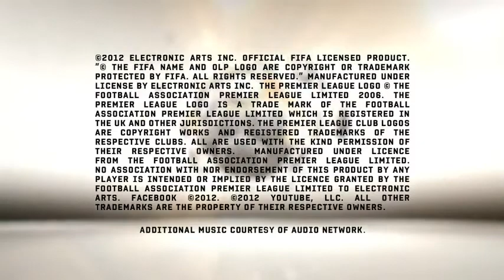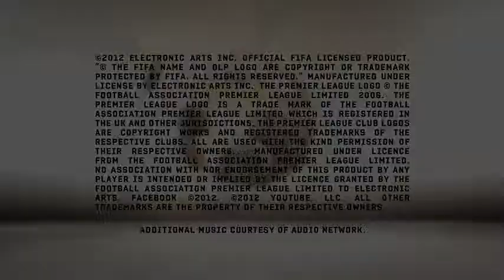FIFA 13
Depois do sucesso da edição 2012, a Electronic Arts traz a nova versão de seu simulador de futebol. Em FIFA 13, a desenvolvedora comprova que é possível melhorar aquilo que muita gente já considerava perfeito, principalmente ao adicionar vários recursos para aprimorar a jogabilidade.
Entre as novidades para a nova temporada, temos o chamado First Touch, uma mecânica que visa deixar o domínio de bola dos atletas muito mais equilibrado, tanto para o ataque quanto para a defesa. Além disso, o chamado Complete Dribbling chega para dar aos jogadores mais liberdade para criar jogadas diferenciadas, permitindo o uso de dribles tão ousados quando aqueles vistos na série FIFA Street.
O sistema de impactos também foi melhorado, deixando os movimentos muito mais realistas, inclusive nos momentos em que atacantes e zagueiros disputam posições.

FIFA 13 demo sai 11 Setembro 2012 para PS3, Xbox 360 e PC.
FIFA 13 : sai em 25 de Setembro América/28 de setembro na Europa

Nome:  Fifa 13
Data de Lançamento:Setembro-2012
Plataformas: Playstation 3, Xbox 360,Pc ,WiiU,Psp
Produtora: Electronic Arts